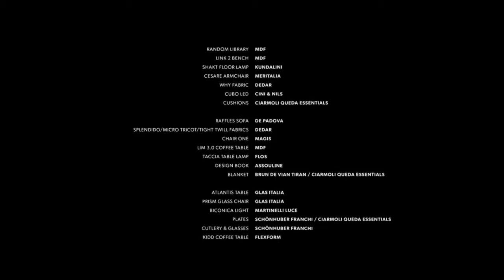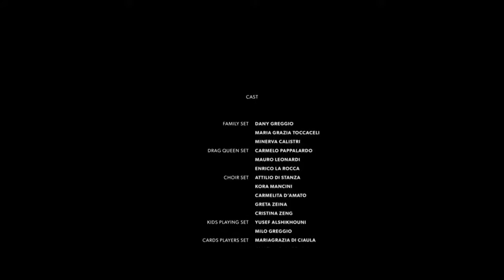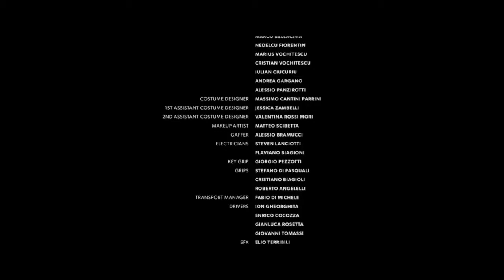DeLightFuL the short film